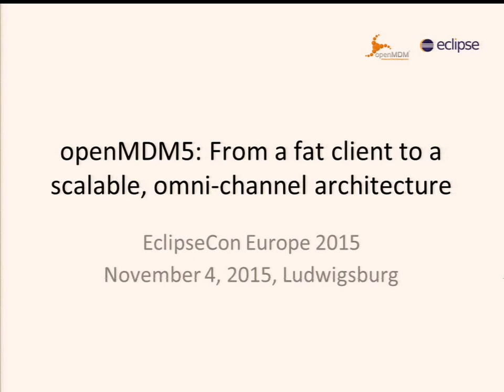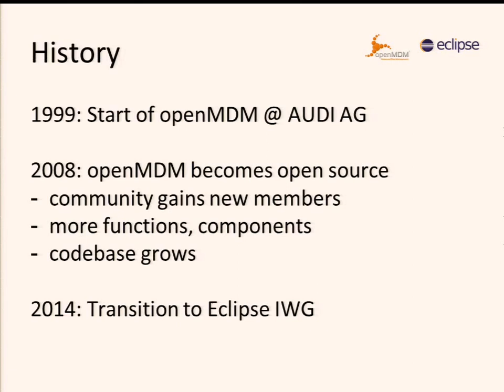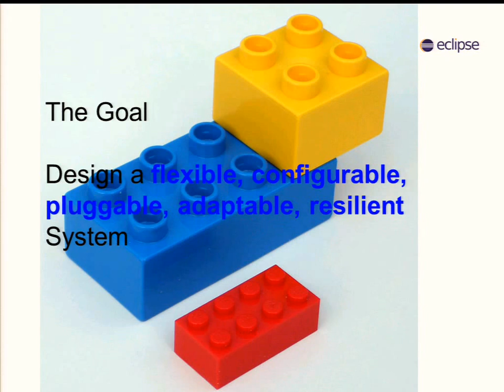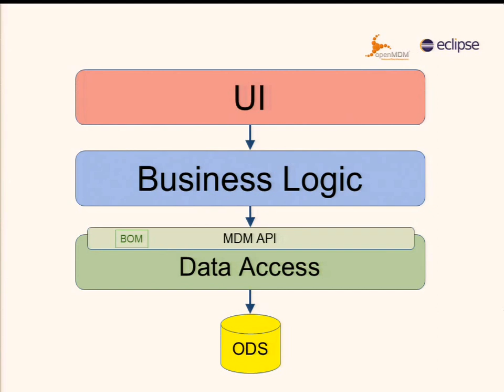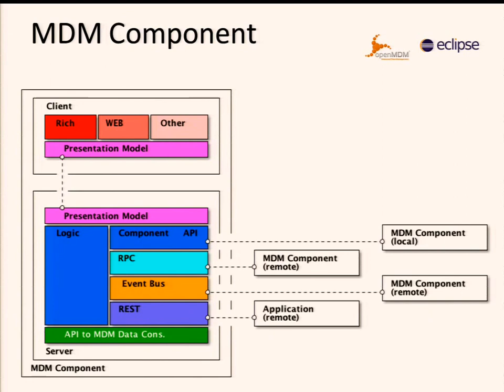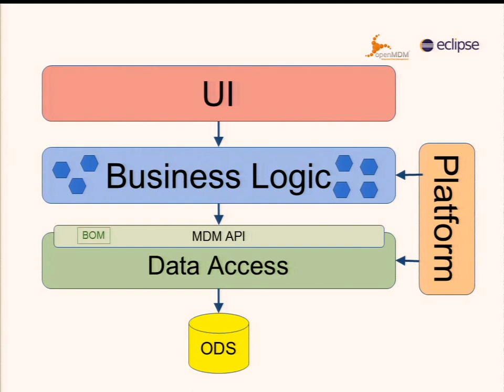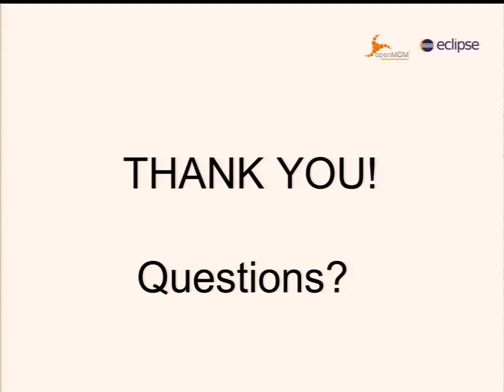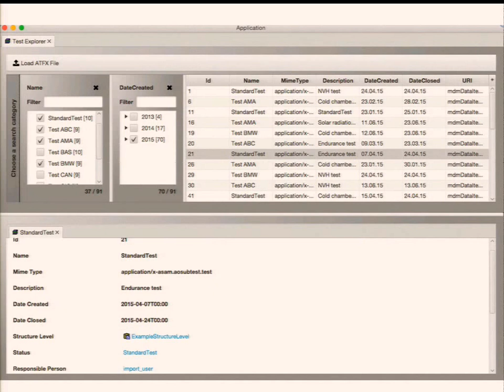openMDM5: From a fat client to a scalable, omni-channel architecture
The handling of measured data goes way beyond simple data storage and retrieval. A measured data management system must provide reliable long-term archival, including provenance, and efficient search mechanisms while ensuring proper access restriction across different teams, departments, and even companies. However, the required functionality widely differs between these parties. Instead of implementing a single full-featured rich-client, the openMDM WG has been working to create a toolbox which allows to create individual measurement data management solutions tailored to the particular use case. The underlying software architecture will be presented in this talk.

Highlights of the architecture:
- Versatile: Integration of various types of clients - both web- and rich-clients, „faceless“ clients, and - in the future - also each type of mobile clients.
- Composable: Toolbox approach allows applications to be composed by assembling pre-built MDM components.
- Scalable: support of distributed data stores.
- Extendable: new MDM components can be easily added
- Durable: Based on the ASAM ODS data standard for storing measurement data ensuring an auditable, long-term storage of important measurement data.

The architecture will be demonstrated by means of a simple application that allows test engineers to navigate & search measurement meta data.

Sybille Peters, Andreas Benzing